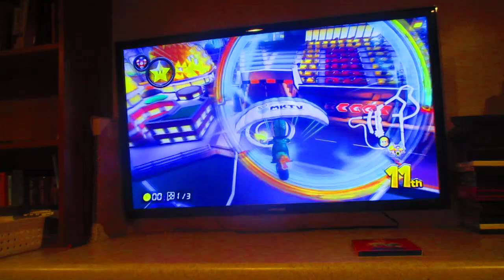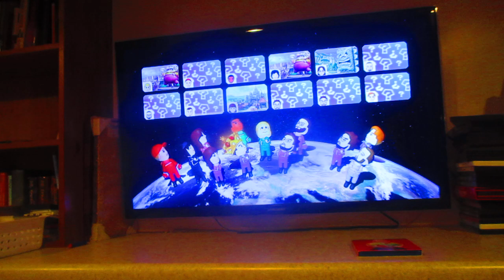Mario Kart 8 Deluxe Online Theodore Mii Gameplay: Part 2